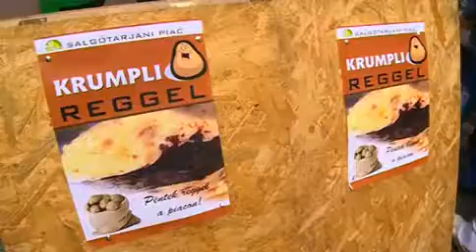2014 09 19 Krumpli reggel